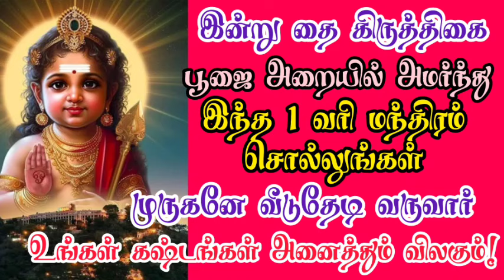தை கிருத்திகை அன்று இந்த மந்திரத்தை சொல்லுங்கள் முருகனே வீடுதேடி வருவார், கஷ்டம் விலகும்!